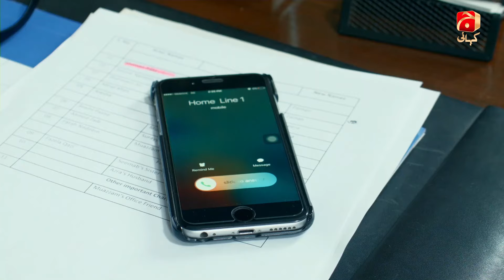Laut Kay Chalay Aana - Episode 01 | Noman Aijaz - Minal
Out in this big world marriage is a small little world that two individuals create with their social union, the world remains beautiful as long as both partners Love and respect each other and do not take things for granted. Zainab and Farhan live in one such world with their daughters but not happily ever after. Once a woman becomes a mother her priorities shifts to her children thus Zainab is no exception. After years of marital life, now she only enjoys being a mother as she is a good mother and she has forgotten that she is also a wife and has taken her marriage and Farhan for granted and Farhan is also oblivious of his part as a husband. Abeera a young, progressive and vibrant girl enters into Farhan’s life and brings back color to his mundane and colorless life, and sets the world of Zainab off balance. What would be Zainab’s fate?

Written by: Shahzad Javed
Directed by: ZEEKAY
Production House:
Asif Noor &amp;
Dr. Huma Khan

Cast:
Noman Aijaz
Sawera
Shermeen
Minal
Areesha
Ahmed
Shamim
Hajra
Aqeela